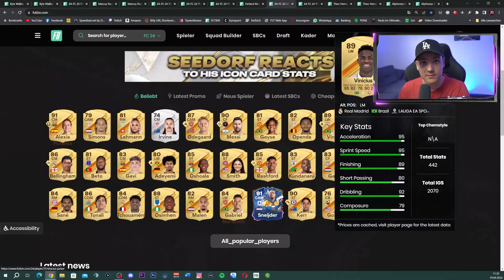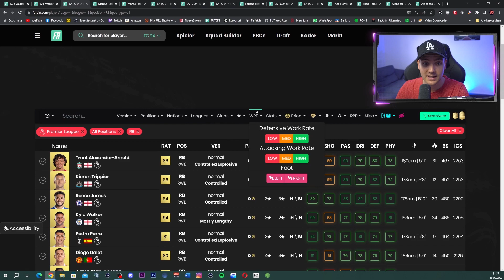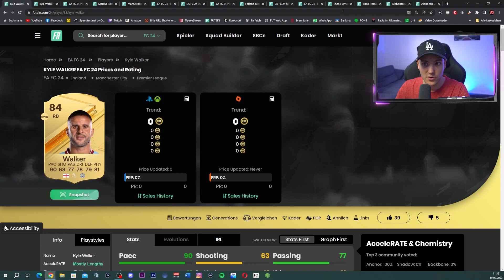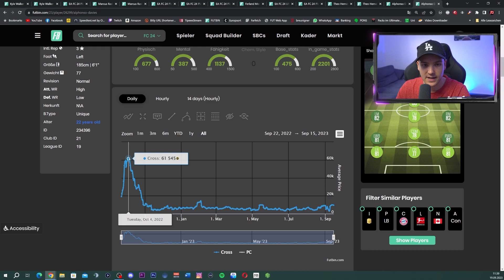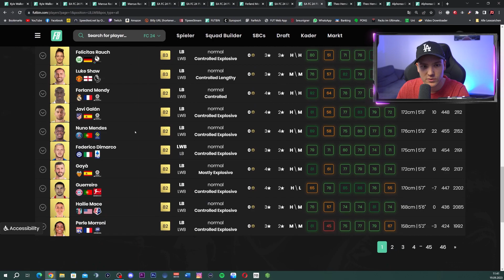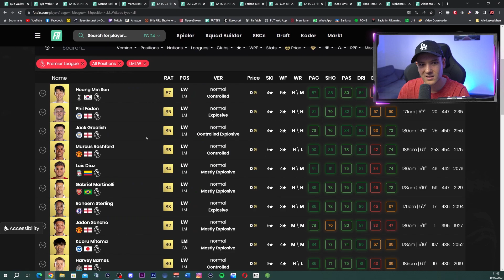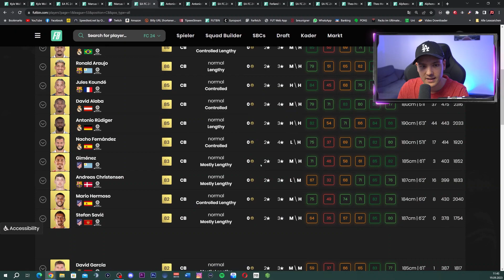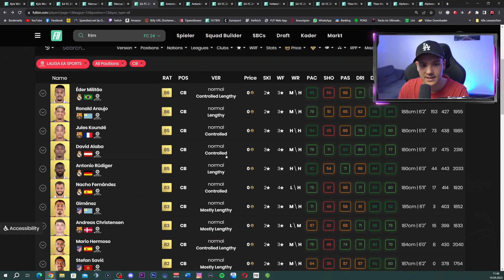KAUFE diese SPIELER in EA FC 24 um deine COINS zu vermehren | EA FC 24 Start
Diese Karten könnten zum Start von EA FC 24 mit Blick auf die kommenden Wochen sehr interessant werden, um eure Coins zu verdoppeln. Viel Spaß mit dem Video!